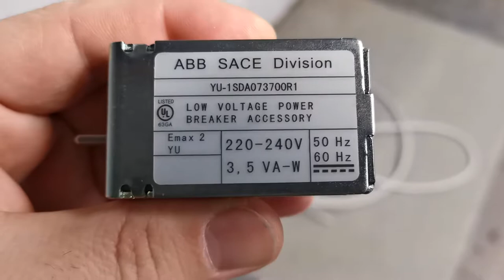How to remove the undervoltage coil from ABB Air Circuit Breaker ?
Under Voltage Release
An under voltage release is an optional device installed in a circuit breaker that automatically triggers a power trip when the power falls below a preset level, usually between 70 and 35 percent of the UV rating.

An under voltage release device consists of a solenoid magnet with a moving armature fixed to a spring-loaded latch. This latch restrains a spring-biased plunger, which when released, makes contact with the breaker trip bar to trip the breaker.

As long as the voltage connected to the solenoid magnet remains normal, the magnetic force is strong enough to overcome the spring force and keep the trip bar from releasing. But once the voltage cuts off or falls too far below the preset level, the spring force overcomes the magnetic force. This force unlatches the plunger, which then trips the power.

When the circuit breaker contacts are open, a mechanical reset leaver, powered by a central contact arm, holds the solenoid magnet in a sealed-in position. Once power is restored, the magnet reenergizes and holds the plunger in its position allowing the circuit breaker to be reset and turned back on. If the power has not been restored to the solenoid coil and someone tries to reset the breaker, it will only trip again.